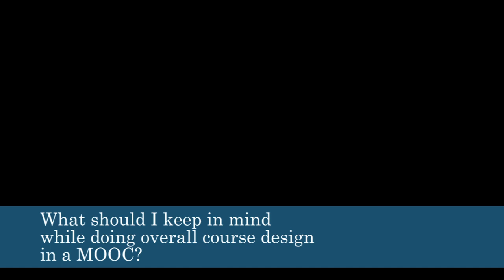#36 Course Design in MOOC | Designing Learner-Centric MOOCs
This video discusses the key principles of designing a Learner-Centric MOOC. It emphasizes that standard course design practices, like defining learning outcomes and structuring content into modules, still apply to MOOCs. However, instructors must incorporate learner-centric elements such as Learning Dialogues (LeDs), Learning by Doing (LbDs), and Learner Experience Interactions (LxIs) into their courses. The video highlights the flexibility in sequencing these elements and encourages instructors to collect and act on learner data—such as feedback on videos or quizzes—to improve the course content and learner experience.